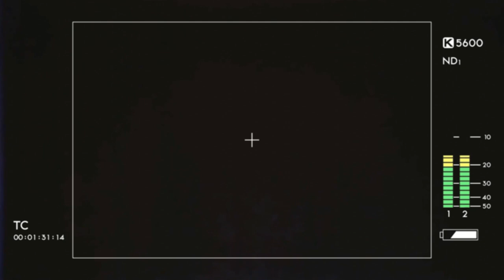SCP-173 has multiplied - SCP STAFF ALLERT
SCP-173 has gained the ability to multiply itself...